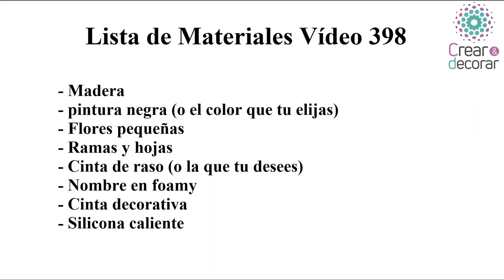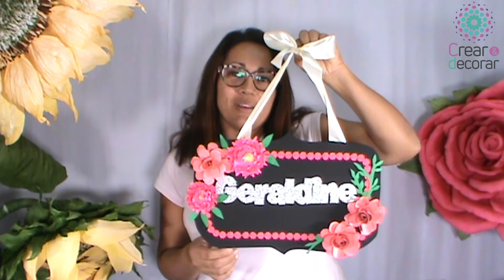💕 Decoración para CUARTO de niña/Idea para DECORAR un cuarto de niña 2021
Hola mi gran familia crearydecorar
¡¡Te traigo esta linda idea!!
Te va a gustar esta sencilla decoración con flores de papel y el nombre de la niña, vas a necesitar fomi o goma eva, un trozo de madera, pintura, cinta, flores pequeñas y sus respectivas hojas. Esta bonita decoración para la habitación de nuestras niñas se puede personalizar de acuerdo con el color de la pared y la ropa de cama; inspírate y personaliza el dormitorio de tu hija de forma fácil, sencilla, económica y le darás así un toque especial a la habitación con esta hermosa decoración.
¡¡Acompáñanos a ver el tutorial!!